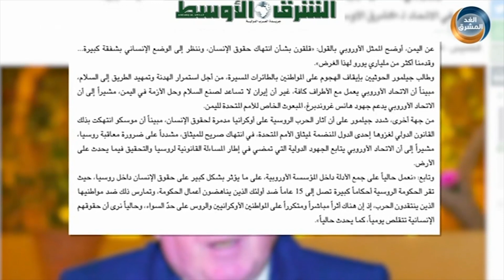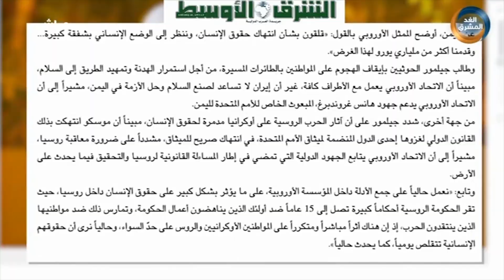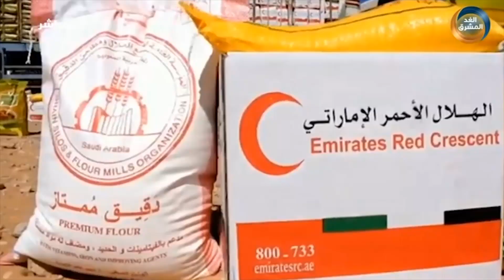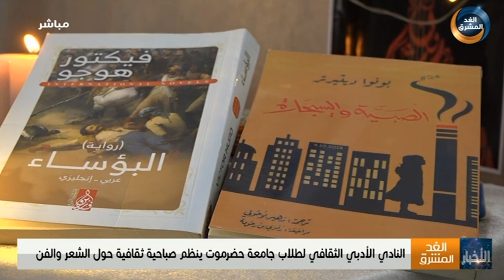نشرة أخبار التاسعة مساءً | السعودية تدين وتستنكر استهداف الحوثي للمنشآت المدنية باليمن (10 نوفمبر)